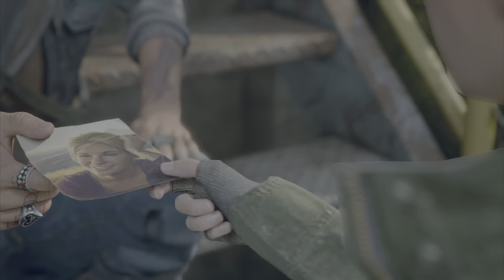Days Gone PS5 Playthrough Part 16 on Hardest Difficulty!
Days Gone is a 2019 action-adventure video game developed by Bend Studio and published by Sony Interactive Entertainment. The game is set in post-apocalyptic Oregon two years after the start of a pandemic that turned a portion of humanity into vicious zombie-like creatures.

Days Gone is played from a third-person perspective in which the player can explore an open world environment. Players can use firearms, melee weapons, and improvised weapons, and can use stealth to defend themselves against hostile humans and cannibalistic creatures known as Freakers. A major game mechanic is Deacon's motorcycle, which is used as the player character's main mode of transportation.